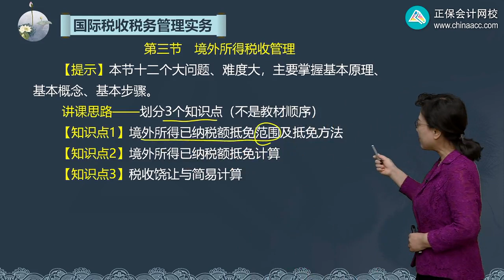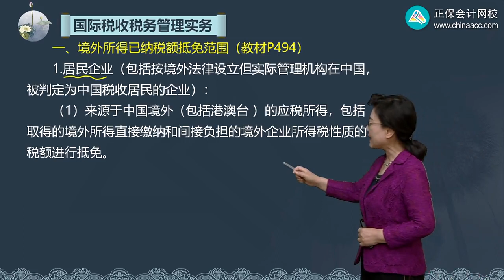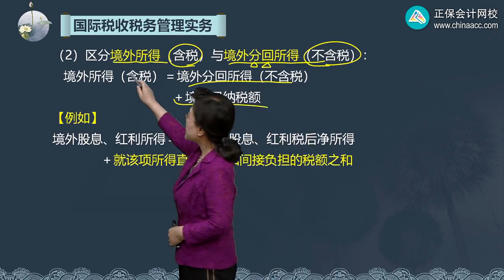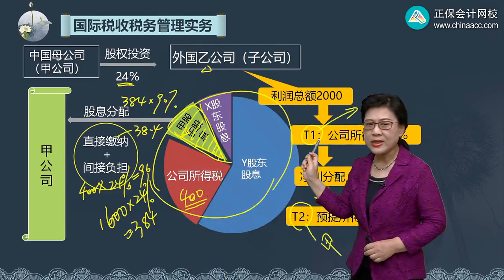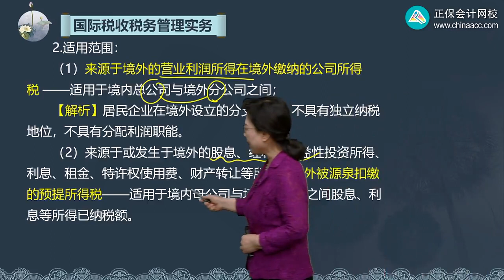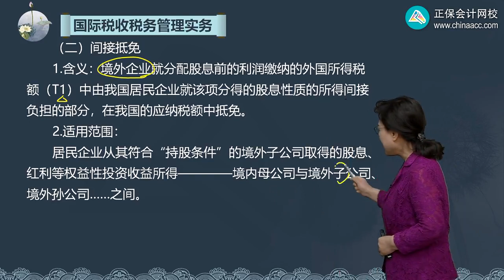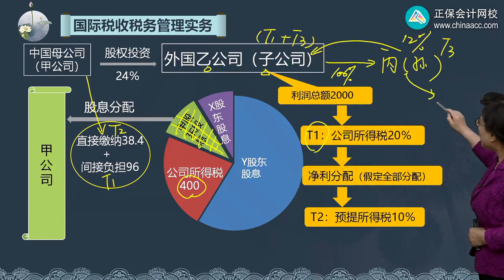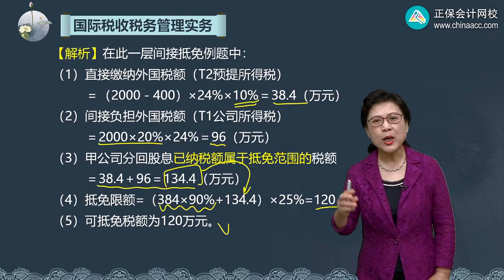2022 CPA 税法 叶青 基础精讲班第1203第03讲 境外所得已纳税额抵免范围及抵免方法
2022 CPA 税法 叶青  基础精讲班